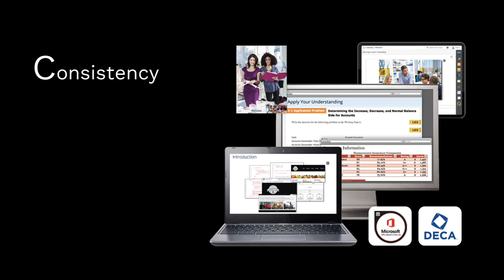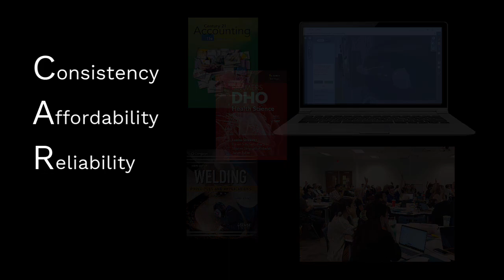Cengage Career Solution 4 Pillars